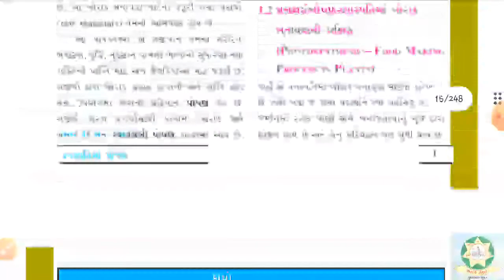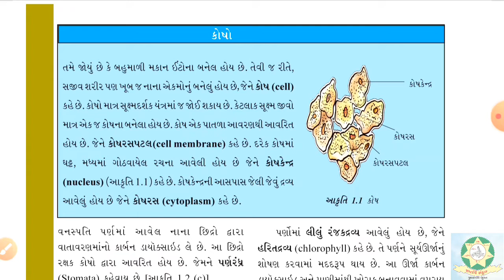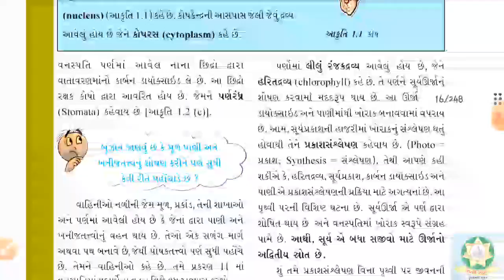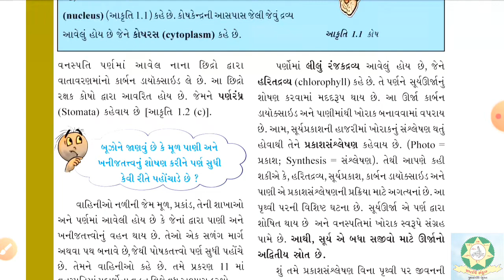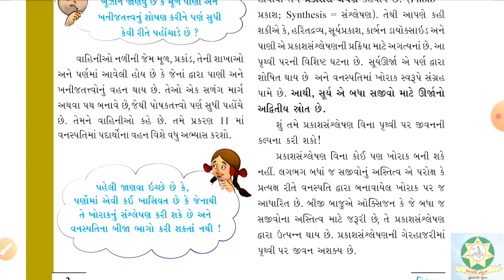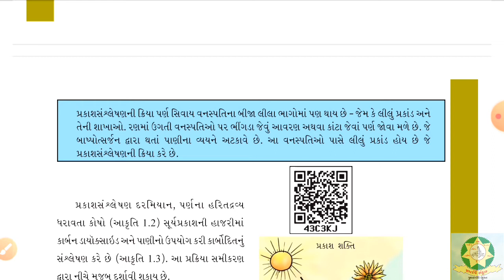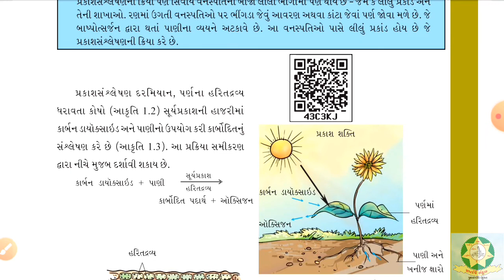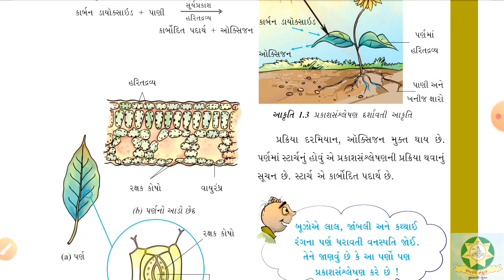Std 7 Science Chap 1 Part 2